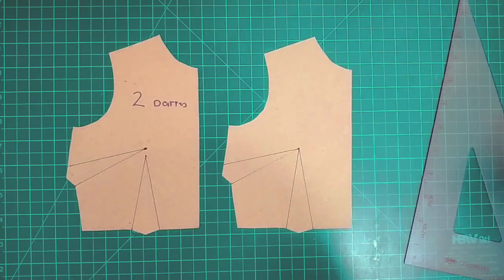✂️ How to Make Fullness Around Neck Band × Pattern Making Tutorial × Sewing Tutorial × Sewing 101